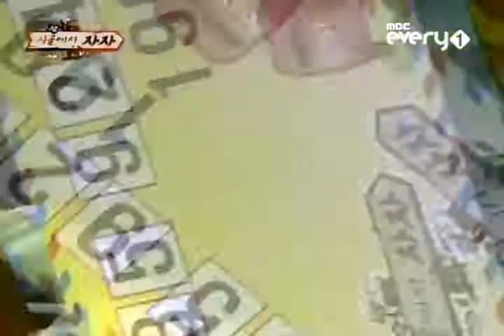An JinKyoung & Baby VOX Re.V - MBC Everyone Let's Sleep In Countryside (08.02.18) Part 1/8